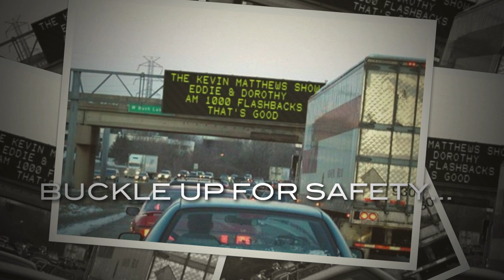The Kevin Matthews Show - Interoffice Memo's with Dorothy & Eddie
eDDiE & doRoThY joIN WiLLow For mOrE ranDUm cALLs & sOme bIT cALLEd inTEr oFFicE mEmOs.